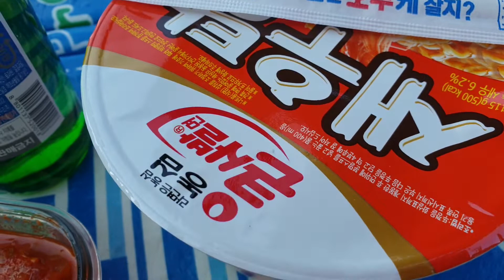Fun Saturday Fishing, 박고지김밥, 부산낚시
Hello, dear friends! I went fishing today and had a great time with my fishing buddies. I packed my lunchbox with delicious yubuchobap, visited a popular Kimbap store (박고지김밥) and bought two rolls of kimbap. Enjoy the video!

Musician: InShot

Musician: InShot